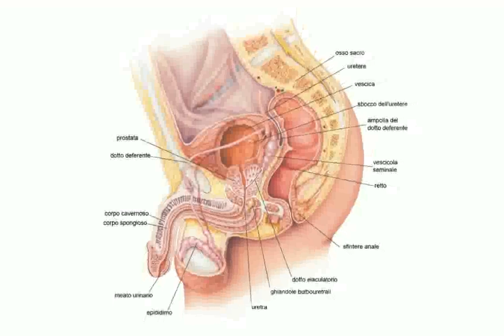Foto Maschile - immagini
foto mario
foto circoncisione maschile
foto make up
foto mahabharata
foto makinash sportive
foto candida maschile
foto maschile o femminile
foto varicocele maschile
foto macesh